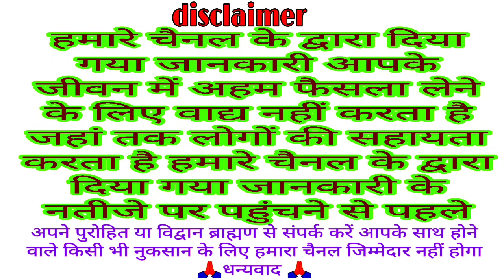माघ मास कथा अध्याय - 14 || magh Maas ki katha | magh Maas Mahatma Katha day 14 ~ magh snan Katha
magh maas ki katha
magh mahatam ki katha
mahatma mahatma
mahatma mahatma katha
bahana meri
krishna bhajan
magh maas ki dusri katha
 magh mahatam dusre adhyay
magh mahina ki katha
magh snan ka mahatva
 mahatma
mahatma katha
magh mahine ki katha
Magh snan ki katha
magh Mas ki kahani
magh Mas Katha
magh maas ki katha day 14
magh maas mahatmya
 magh maas adhyay
 maghi maas
magh mahatmya 14
magh maas katha
vk mishra magh mas mahatmaya katha
vk mishra katha
magh maas ki katha vk mishra
 magh maas
 magh maas
 magh maas mahatmya
 magh maas adhyay
 maghi maas
 magh mahatmya adhyay14
magh maas ki kahani
 magh mahatmya katha
 magh maas katha
 magh maas ka mahatva
magh mahatmya ki katha
 maghi maas
Magh mas ki katha
magh maas kab se shuru hai
 magh mas ka mahatva
 magh snan ki vidhi
 magh snan kab se shuru hai
माघ मास
माघ मास की कथा
 माघ मास कथा
माघ मास कथा

welcome all
Bhakti Katha
traditional Katha
Vrat Puja
VKMISHRAPRESENT